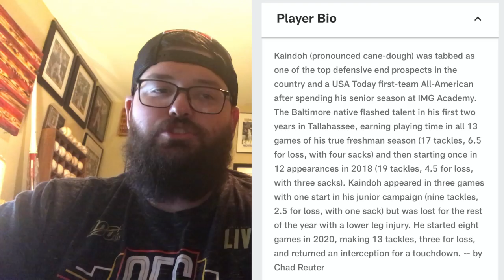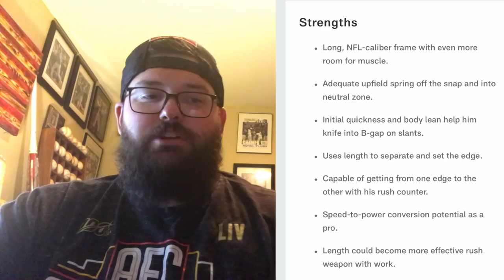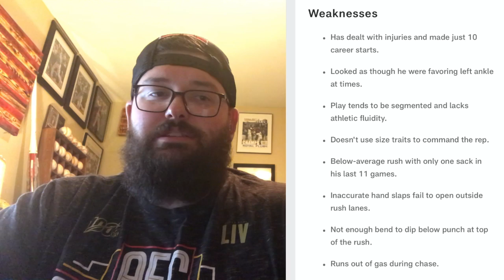Kansas City Chiefs 4th RD Pick #144 (DE) Joshua Kaindoh Florida State! Breakdown!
Hello everyone my name is Lucas Murphy and welcome to “The Beat of KC” in this video I am going to provide a breakdown on the Kansas City Chiefs 4th round pick from Florida State (DE) Joshua Kaindoh.  I talk about how this is a big need for the Kansas City Chiefs in this draft and really a solid pick because it being a need for QB pressure.  Kansas City also has some very good defenders in the organization so he could get even more help at the position.  I appreciate you swinging by and checking out this video and checking out "The Beat of KC" as always have a good day!

Equipment-
Mouse pad
Blue Yeti 🎤
USB Port